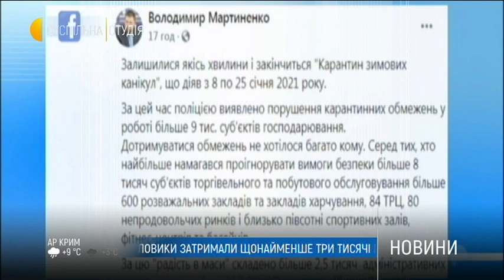"Сьогодні для нас свято": Як підприємства та школи вийшли з локдауну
Два з лишком тижні Україна провела у локдауні. Від 25 січня ми повернулись до грудневих карантинних обмежень. Кореспонденти  Суспільного в різних куточках України побували в школах, кав'ярнях, торгових центрах, спортзалах і на ринках. І розпитали, як заклади оговтуються після локдауну.